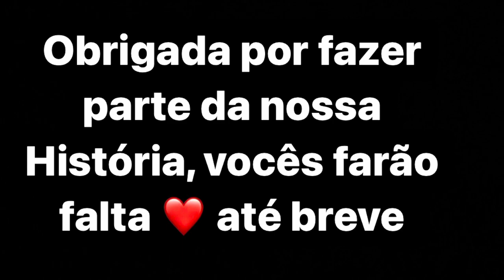Despedida Mary e Vernon